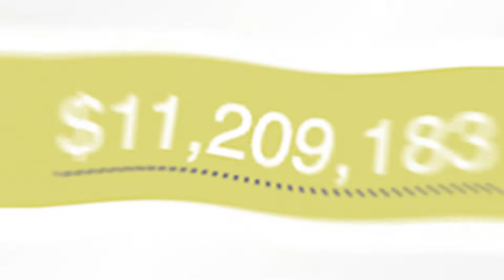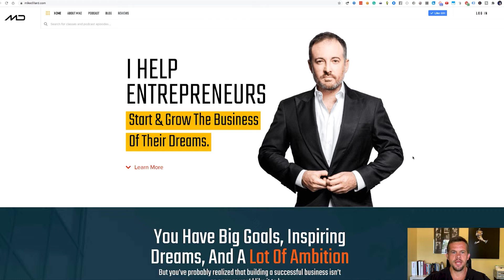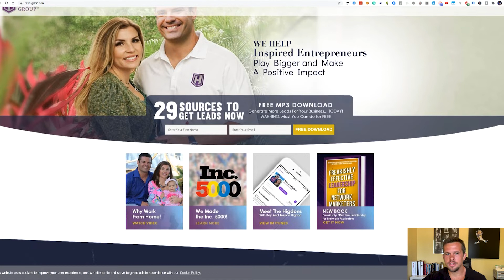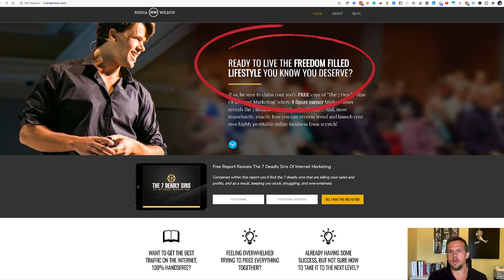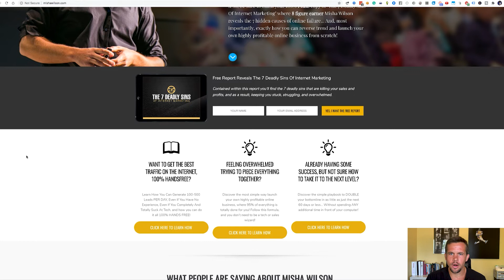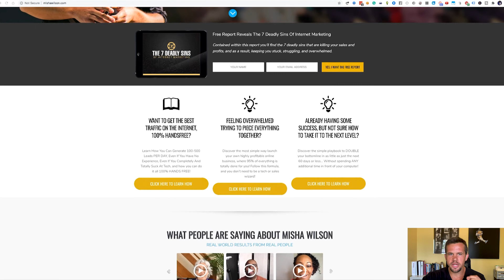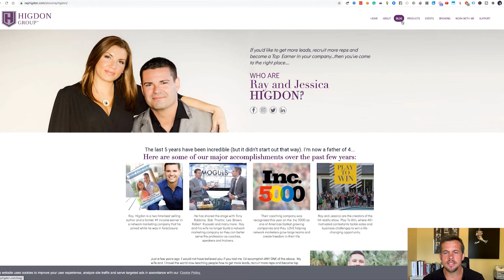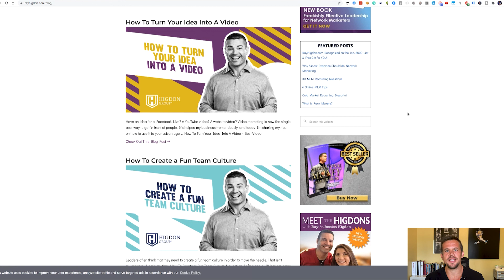How To Create An Online Business Website - 3 Keys To Creating The Perfect Website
Have you ever wondered how to make a website, how to create a website, how to make a wordpress website, how to make an ecommerce website, how to make a business website, or anything in between?

If so, todays video will be for you, as I show you how to build a website that brands you as the leader and authority, so you can make more sales, get more awareness, and at the end of the day, be way more profitable.